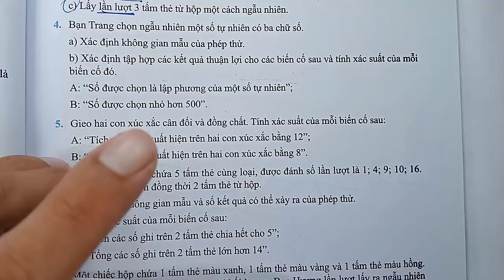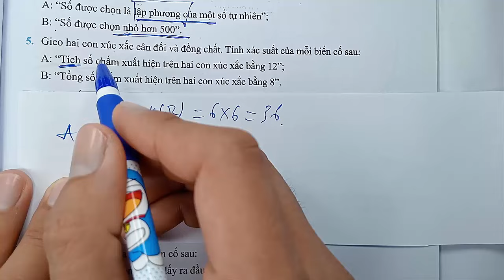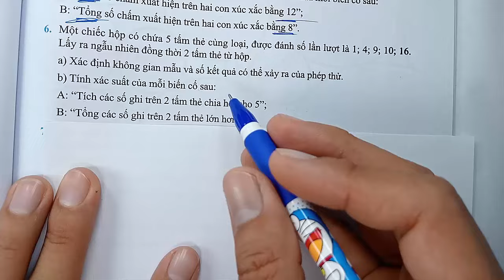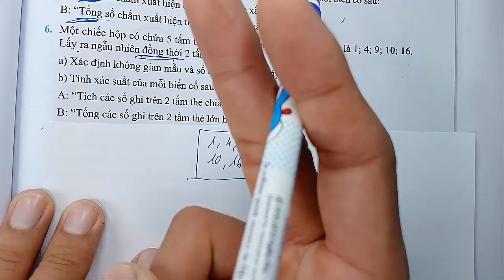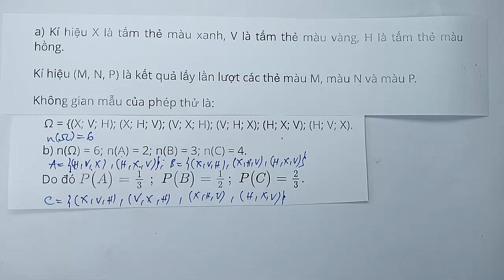Toán học lớp 9 - Chân trời sáng tạo - Chương 8 - Bài tập cuối chương 8 | Xác suất - Tiết 2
KÊNH THẦY QUANG CÓ CÁC BÀI GIẢNG CÁC KHỐI LỚP SAU :
😍😍😍 CHƯƠNG TRÌNH SÁCH MỚI CÓ :
👍 TOÁN VÀ KHTN 6 : CÁNH DIỀU, CHÂN TRỜI SÁNG TẠO, KN TRI THỨC
👍 TOÁN VÀ KHTN 7 : CÁNH DIỀU, CHÂN TRỜI SÁNG TẠO, KN TRI THỨC
👍 TOÁN VÀ KHTN 8 : CÁNH DIỀU, CHÂN TRỜI SÁNG TẠO, KN TRI THỨC
👍 TOÁN VÀ KHTN 9 : CÁNH DIỀU, CHÂN TRỜI SÁNG TẠO, KN TRI THỨC
👍 TOÁN VÀ KHTN 10 : CÁNH DIỀU, CHÂN TRỜI SÁNG TẠO, KN TRI THỨC
👍 TOÁN VÀ KHTN 11 : CÁNH DIỀU, CHÂN TRỜI SÁNG TẠO, KN TRI THỨC
👍 TOÁN VÀ KHTN 12 : CÁNH DIỀU, CHÂN TRỜI SÁNG TẠO, KN TRI THỨC